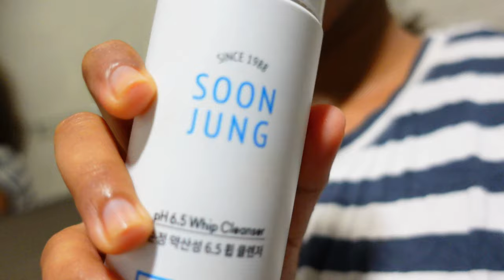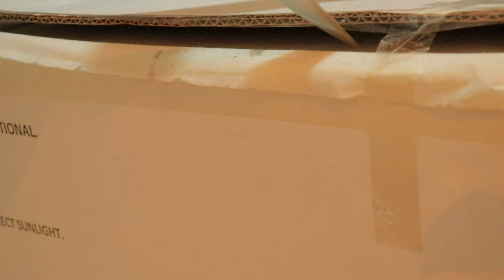Decorating Christmas tree 🎄, Shopping🛍at Singapore VIVO mall and unboxing MacBook Pro M1💻 - Vlogmas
Hi my dumplings,

This is my December 1st week, vlogmas episode.
I am missing a lot of important people and it's the holiday season so to compensate, I'm decorating and spreading some holiday cheer.
Shopping in Singapore's Vivo mall and decorating the Christmas tree, unboxing MacBook Pro ... just a lot of Christmasy stuff.

Hope you like it and please subscribeee people, would be forever thankful.
Anyhoo, be safe and healthy and I love you so so much.
Byeee